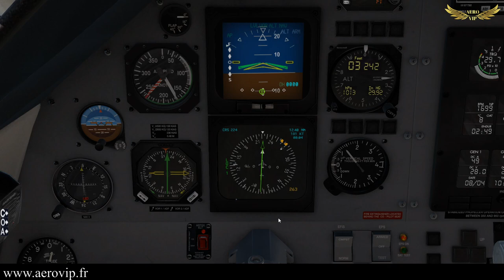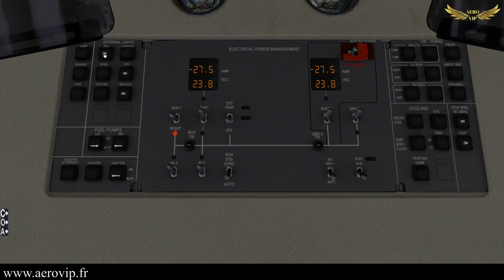Cannes - St Tropez | PC12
Je vous embarque à bord d'un PC12 pour ce vol (court) entre Cannes et St Tropez !